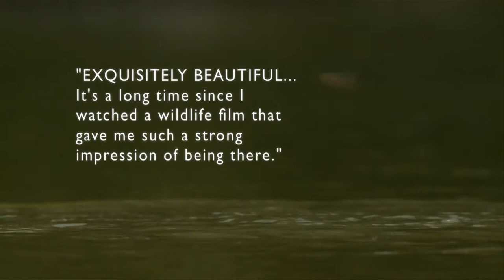TRAILER - Return to the River - Diary of a Wildlife Cameraman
The second in my series of documentaries about British wildlife in the south of England.